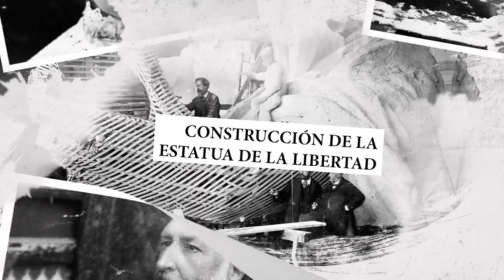El color del tiempo, de Marina Amaral y Dan Jones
Hay un tiempo que nuestro cerebro entiende en blanco y negro, ese tiempo que media entre el nacimiento de la fotografía y la popularización de la imagen en color, ese siglo largo que va de 1850 a 1960. Y, sin embargo, fue un tiempo a color, tan vivo como el rojo de la camisa de Garibaldi, tan refulgente como el dorado de la trompeta de Louis Armstrong, tan límpido como el azul del cielo donde los hermanos Wright volaron por primera vez, tan pardo como las camisas de los miembros del NSDAP o tan verde como los campos de Francia en 1914… Insuflar colores a ese tiempo es lo que han conseguido el tándem que forman Marina Amaral, una talentosa artista brasileña, y Dan Jones, un historiador británico, para narrar una historia del mundo contemporáneo que conjuga el impacto de unas imágenes que cambian nuestra forma de ver ese pasado con unos textos ágiles e incisivos. Desde la Guerra de Crimea o la Revolución Industrial a la crisis de los misiles o el inicio de la exploración espacial, El color del tiempo explica un siglo decisivo de la historia universal, con el auge y caída de imperios, el vertiginoso desarrollo de la ciencia, la tecnología y las artes, la tragedia de la guerra y las sutilezas de la política, y las vidas de aquellos hombres y mujeres, famosos o anónimos. Marina Amaral ha creado doscientas imágenes a partir de fotografías contemporáneas, restaurándolas digitalmente para ofrecerlas como nunca se han visto, casi resucitadas, que se entreveran con la narrativa de Dan Jones, que las ancla y explica en su contexto. Así, conjugados imagen y verbo, El color del tiempo regala una perspectiva única de un pasado tan cercano que explica el mundo de hoy, quebrando la barrera mental que el ajado sepia imponía a unos sucesos de los que apenas nos separan un par de generaciones.

Más información sobre El color del tiempo, de Marina Amaral y Dan Jones,